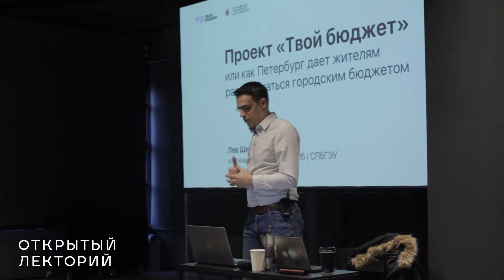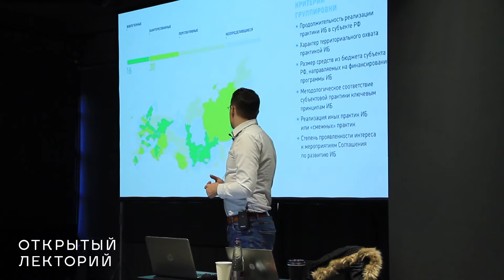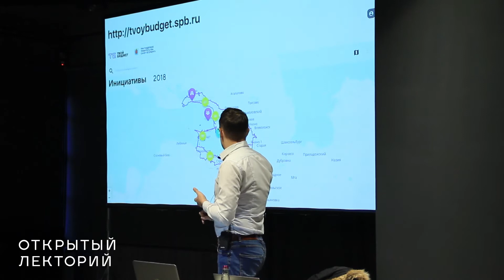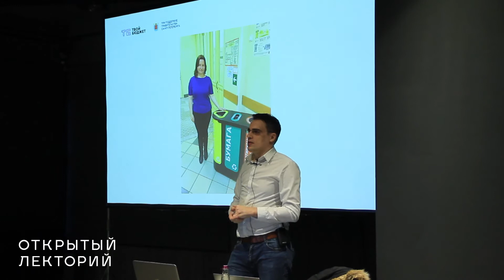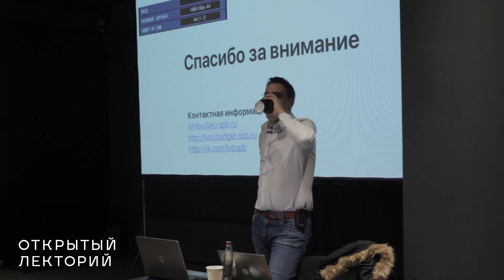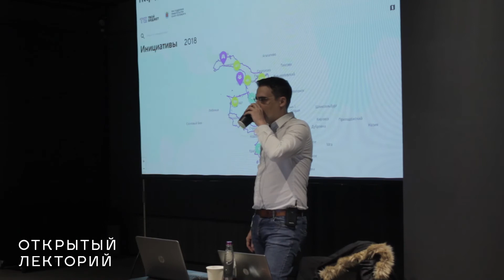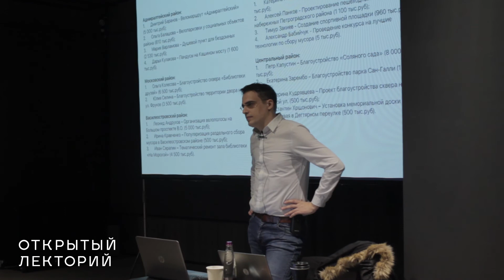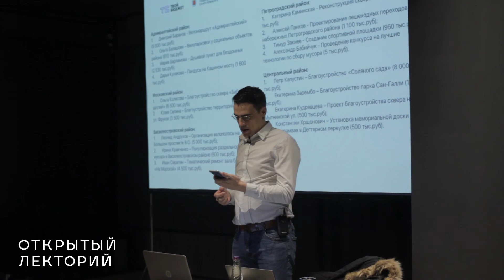Лекция Льва Шилова «Проект “Твой бюджет”»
Во многих городах мира, в том числе и в России, действует удивительный институт участия граждан в городском планировании — партиципаторное бюджетирование (participatory budgeting). С его помощью граждане получают возможность распоряжаться частью городского бюджета и выдвигать свои инициативы о том, на что именно стоит тратить бюджетные средства. В Санкт-Петербурге такая программа действует с 2015 года, и за неполных три года уже охватила девять районов города (Адмиралтейский, Василеостровский, Московский, Невский, Петроградский, Приморский, Пушкинский, Фрунзенский и Центральный). Презентация посвящена тому, как в непростых условиях города федерального значения возможно организовать полноценное гражданское участие — и к чему это приводит.

Лев Шилов (Санкт-Петербург) — научный сотрудник исследовательского центра Res Publica.